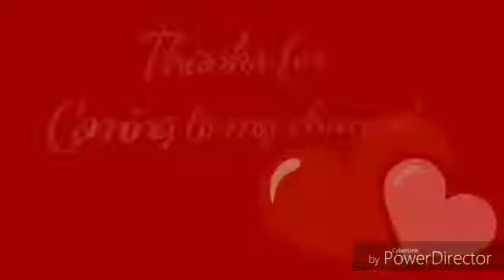Kenya Moore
shaquena.horace